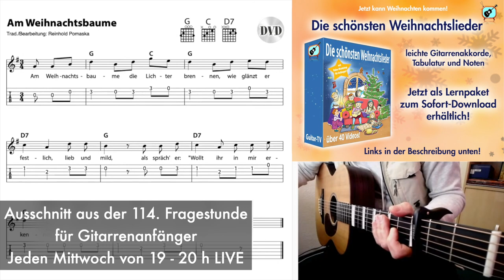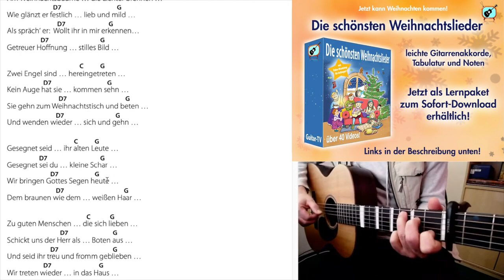🌲 Am Weihnachtsbaume - Traditional, Akkorde und Text zum Mitspielen!